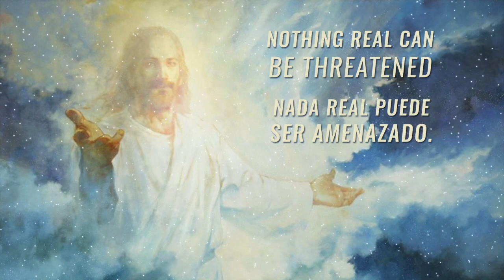How to Be Devoted? - Divine Intervention #4 - UCDM (Traducción al Español)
Practice and live the mystical teachings of Jesus assisted by online courses, online retreats, and an online Tribe of Christ community Devotion is usually associated with wanting God to solve our problems and meet our needs. Yet, a deeper and truer expression of devotion would be, "How can I serve You, Lord?"

Esta semana, Ken y Ana discuten el tema de la devoción y oración. Cuando pensamos en la devoción, pensamos en que es o que necesitamos de Dios y como Él puede ayudarnos con los problemas, la mayoría del tiempo solo acudimos a Él cuando viene un problema. Una oración más profunda podría ser “¿Cómo puedo servirte Señor?” Dar todo nuestro corazón a esto, nos permite abrirnos al plan divino.

The ACIM online show Divine Intervention with Ana and Ken has its basis in Jesus' teachings of A Course in Miracles (ACIM). This interactive, experiential show has a beautiful prayerful vibe and focuses on the unlearning of everything we thought we were, thereby coming into the complete Reality of who we truly are.

This recording of Divine Intervention took place at Quinta del Sol, Chapala, Mexico on April 29, 2018.